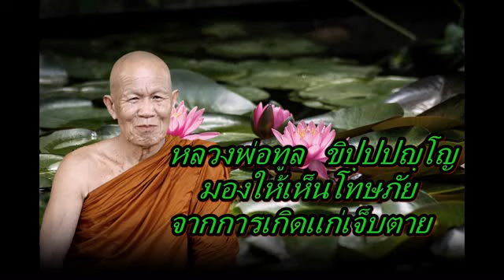หลวงพ่อทูล ขิปฺปปญฺโญ มองให้เห็นโทษภัยจากการเกิดแก่เจ็บตาย